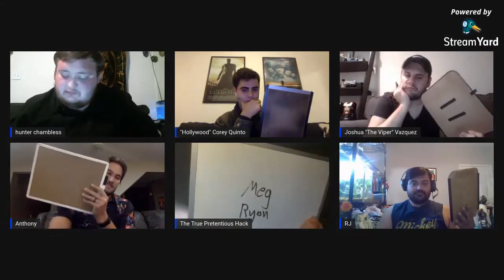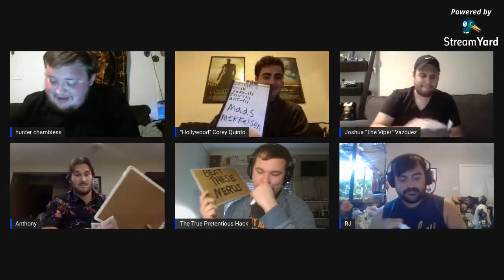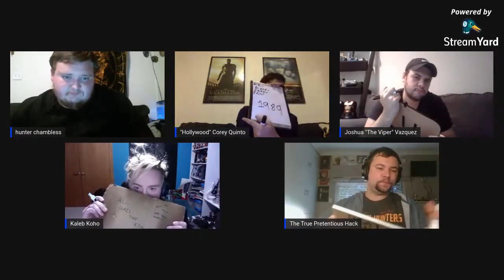MTC Rumble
20 Competitors, One Prize Who will be the First MTC Champion Of The World!! find out now!!!